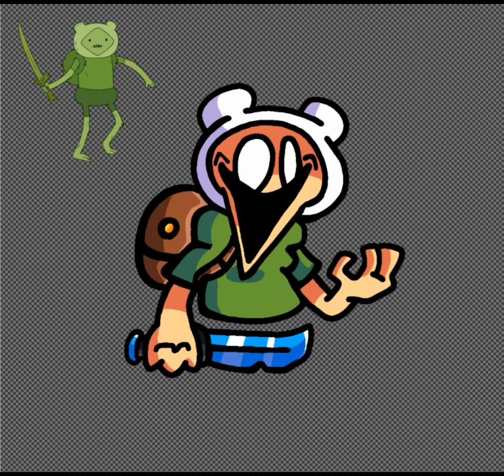D-side Pibby Finn[Remake]|FNF Speedpaint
Song:Quiet[Retro]|FNF: CN Takeover

QUE PRO